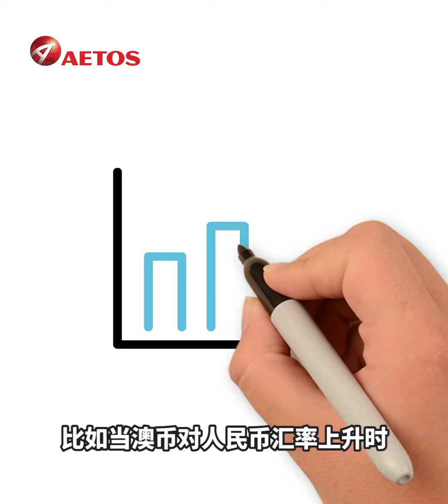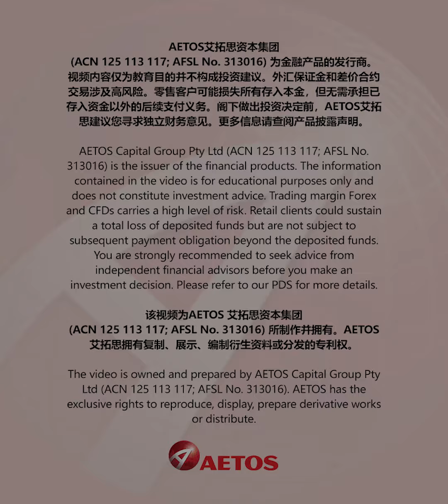AETOS艾拓思金融小课堂第1期——汇率那些事